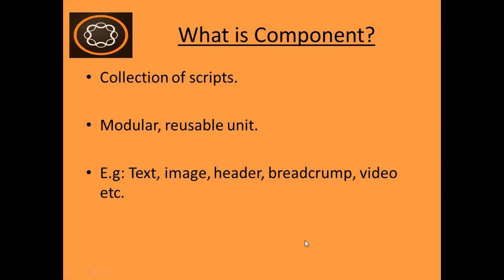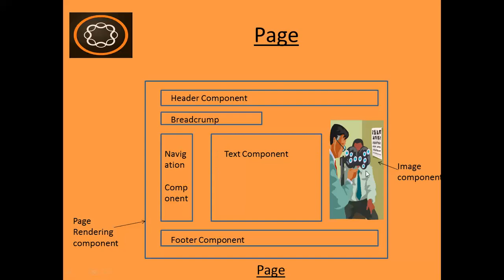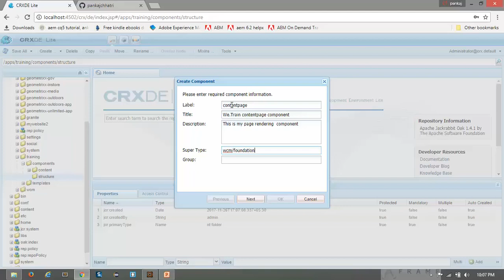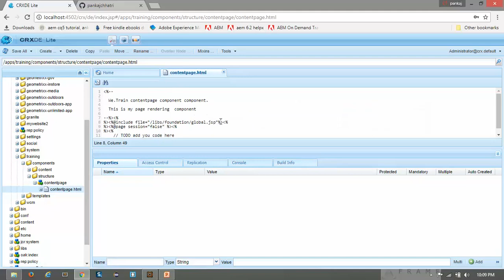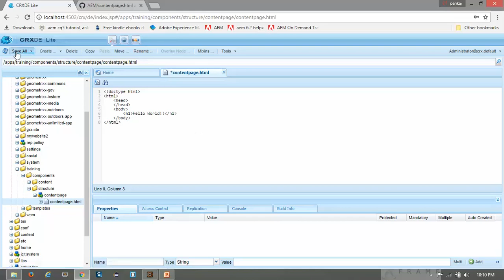12. Create Page rendering component in AEM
AEM Tutorial: Create page redering component in AEM : In this video we will create page rendering component for our AEM application. Go to CRX console, under apps go to training folder and then go to components folder Now right click on it create component contentpage. Copy the text from below url.

paste the text in contentpage.html file.

CRXDE : It's a browser based IDE. It is used by developer to do lightweight development task.

About : AEM tutorial is a youtube channel which helps you to learn AEM concepts theoretically as well as practically.